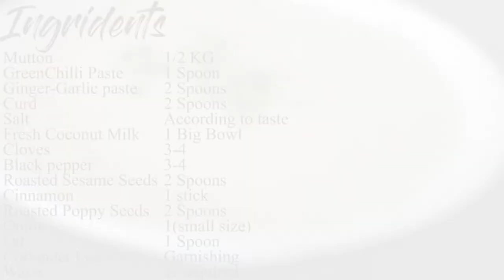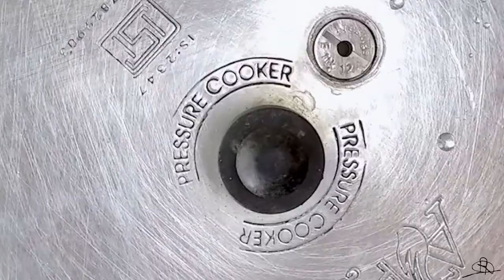Kolhapuri Pandhara Rassa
Kolhapuri Pandhara Rassa is a traditional recipe of Kolhapur, Maharashtra.

Do try this recipe and let us known your experience  in comment section below.